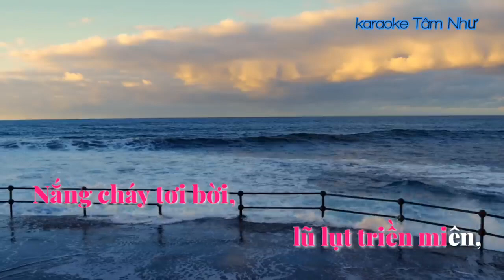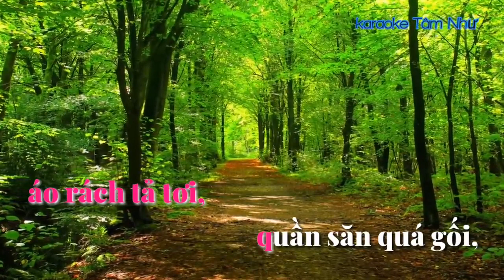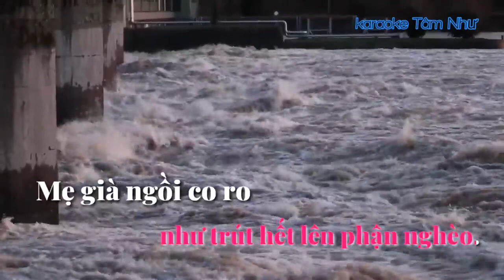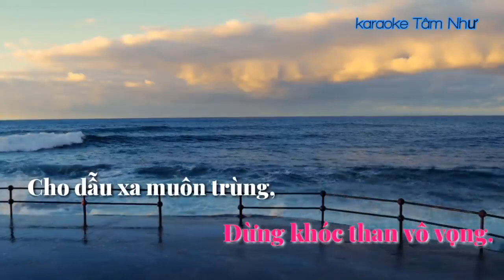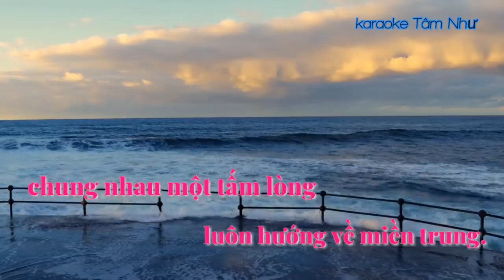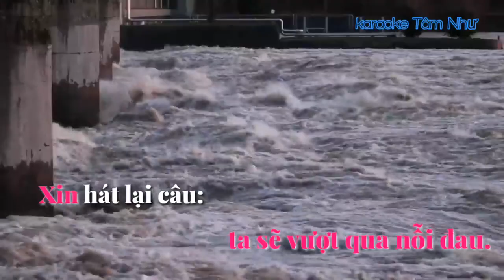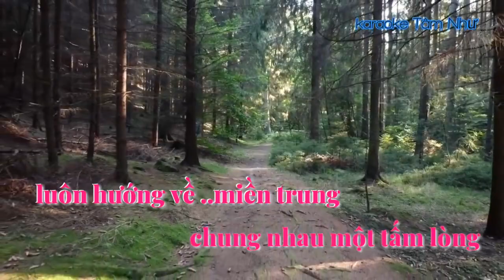Karaoke | Thương lắm miền Trung ơi